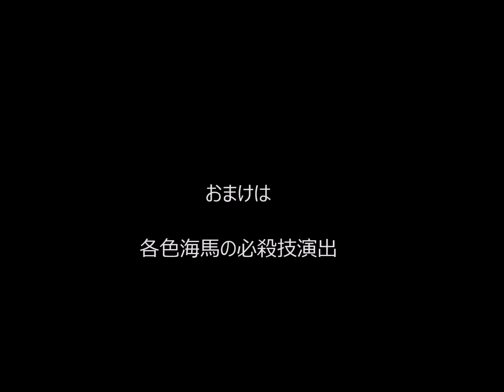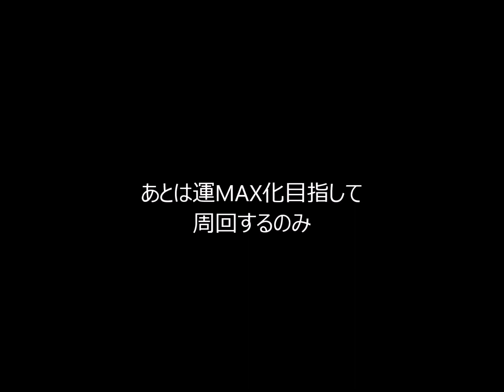【ジャンプチ】究極級・正月の海馬瀬人 vs 短期戦想定・火力の一撃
限定キャラがいないけど、倒される前に必殺プチ11個以上+バフ+弱体化で1撃狙い。倒しきれなくても、相手の強攻撃予告ターン中に、（相手が瀕死なら）必殺プチ1個割りでとどめ。逆に、プチの配列が悪くて準備が間に合わなければ、削り切れない。勝率は8割程度だけど、勝っても負けても1回4分半程度で済むから、運MAX化までの周回が時短となる。ちなみに、正月の海馬瀬人は、必殺プチ生成延長（リコで対策）、💛プチ無効（殺せんせー、太公望、モンモンで対応）、あと反撃をしてくるけど、反撃は無視。メインには回復役とデバフ屋を入れず、ウヴォーギン、緑属の海馬（遊戯王特集で補正がかかる+残HP40％以下でバフ）、悟空の息子（弱体化の相手に追加）、モンモン（攻撃を受けるとバフ+ダメージ軽減+プチ無効化効かない）を編成。
なお、重課金キャラがいないので3～5ターン撃破は無理。でも、途中に友情枠の照橋で💛増やして、回復を1回すれば1ターン余計に耐えられる。